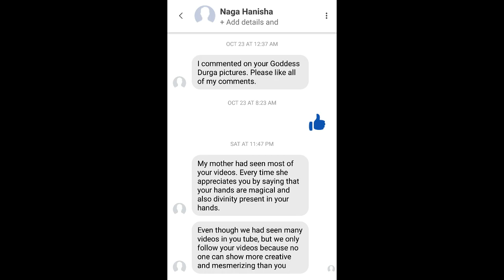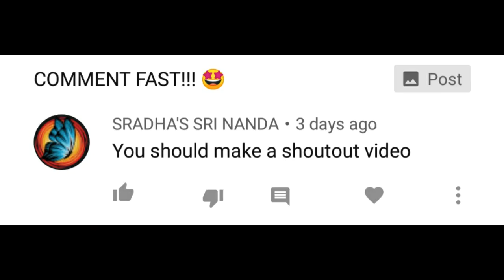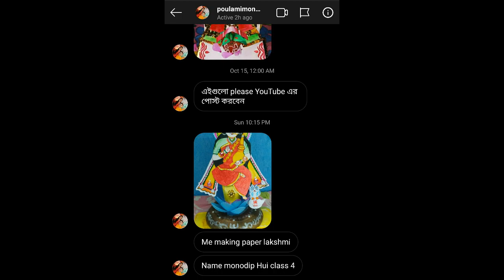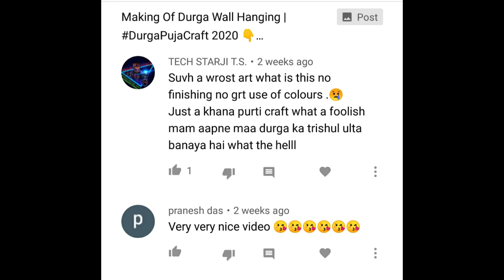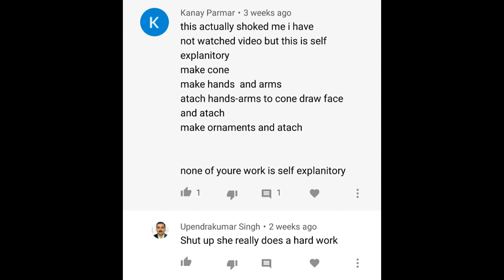"Bohot Hard - Bohot Hard" | Time For The SHOUT-OUTS ( PART 2 ) | CRAFTSWOMAN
Share Your Amazing ART &  CRAFT work Pictures with me 😊